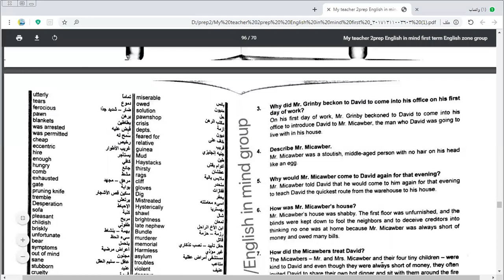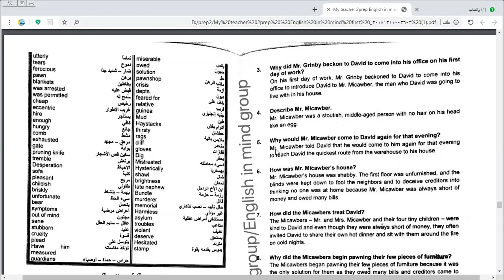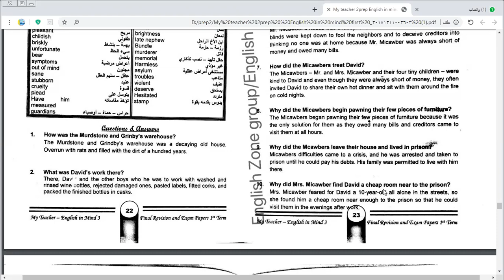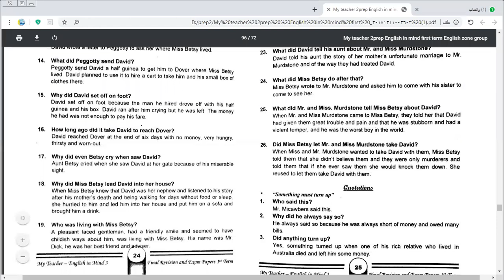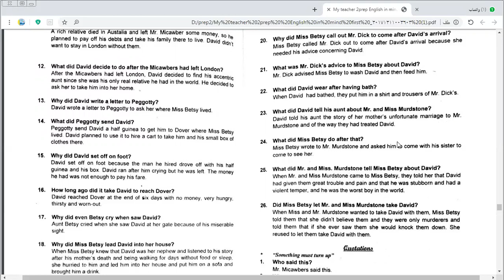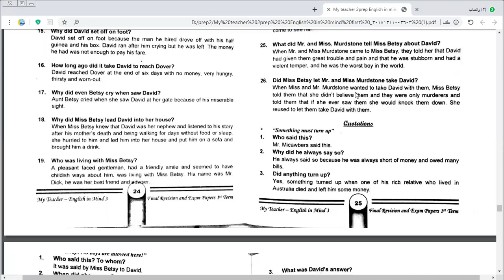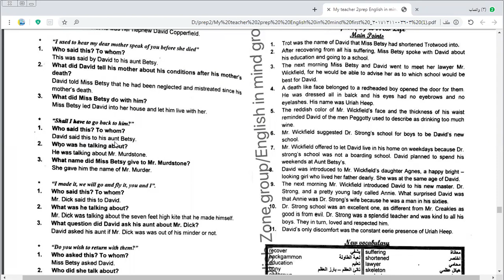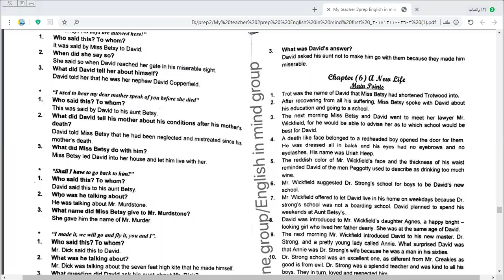David Copperfield chapter 5 b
David Copperfield chapter 5